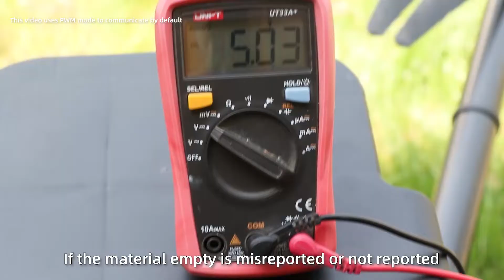Drone Spreader Troubleshooting Repair Instructional Series video 1.4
This video will guide you if  Misreport or No-report of  the empty-cutting module how to troubleshooting and repair

We have a professional R&D and technical team, determined to produce stable and efficient flight platforms that are convenient to use. Customers can graft their own configuration and software to build their own high-quality brands.